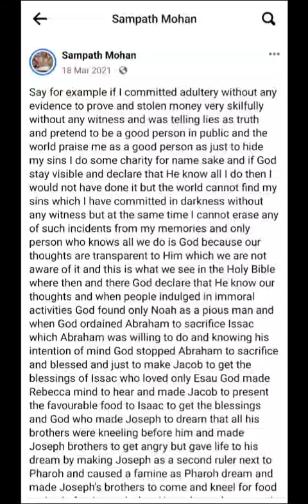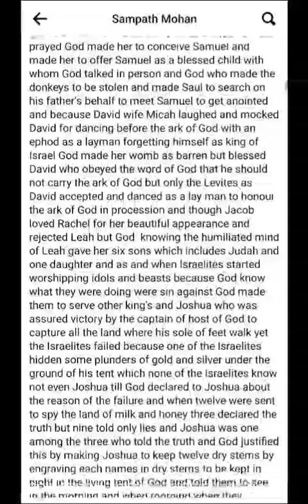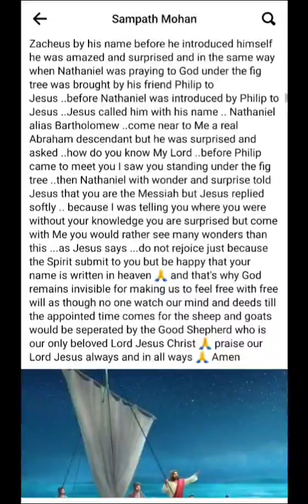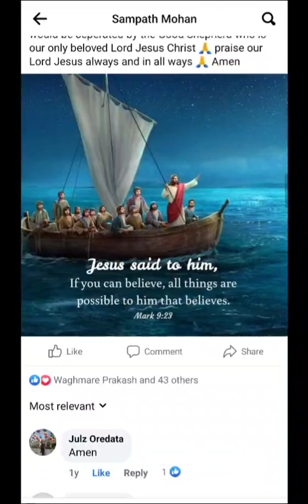Say for example if I commit sins & act as good before public but nothing erased which God see